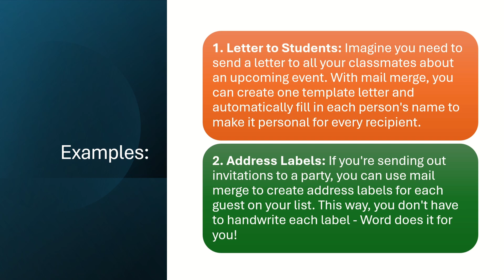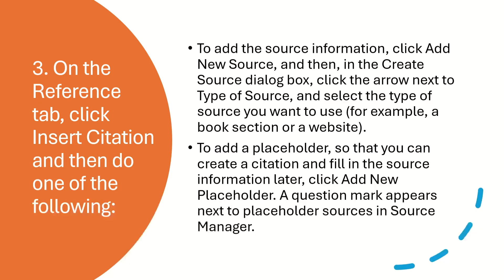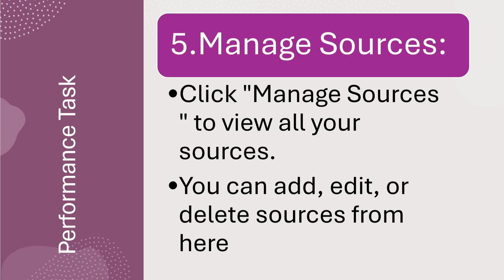Grade 7 ICT : Word Processing Software (Mail Merge & Reference) PPT